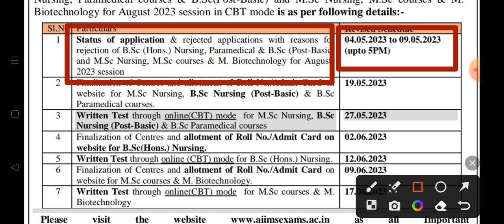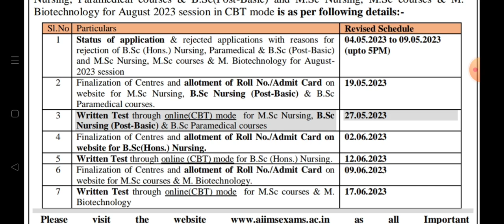AIIMS Bsc Nursing Form 2023 Status of form official Notification Aiims Bsc Nursing Admission Form